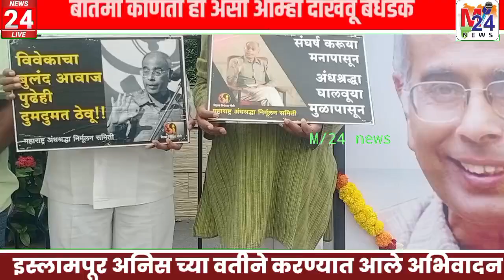डॉ नरेंद्र दाभोलकर यांच्या अकराव्या स्मृतिदिननिमित्त अभिवादन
डॉ नरेंद्र दाभोलकर यांच्या अकराव्या स्मृतिदिननिमित्त अभिवादन स्मृतिदिनानिमित्त आयोजित या कार्यक्रमात अनेक मान्यवरांनी डॉ. नरेंद्र दाभोलकर यांच्या कार्यांचा आढावा घेण्यात आला. यावेळी लढेंगे जितेंगे, विवेकाचा आवाज बुलंद करू, शहीद डॉ.नरेंद्र दाभोळकर अमर रहे, फुले शाहू आंबेडकर आम्ही सारे दाभोलकर अशा घोषणा कार्यकर्ते देत होते.m24news marathinews सांगलीडॉ. नरेंद्र दाभोळकर अंधश्रद्धा निर्मूलनविवेकी विचारआदरांजलीखूनाचे सूत्रधारसनातनी शक्तीखंतडॉ.नेरेंद्र दाभोळकर way of welcomingapna aanganapna ghartop newsmarathi news updatesmaharashtra politicsडॉ दाभोळकर हत्या record news ao vivosheikh hasina resignationbangladesh news todayNews #